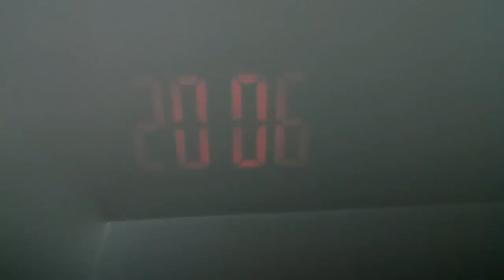LCD Screen LED Projection Alarm Clock/ Weather Station Clock with Colorful LED Backlit $12.89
This LED projection clock featuring colorful LED backlit, displays the time, week, temperature, humidity and weather on its LCD screen.
This clock captures a host of features, including LED projector, alarm clock, hygrometer and thermometer.